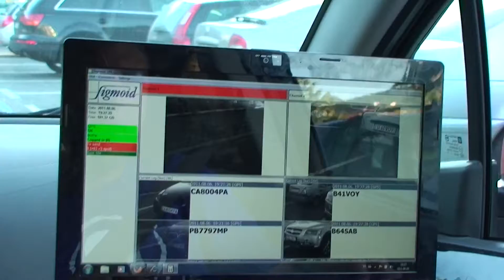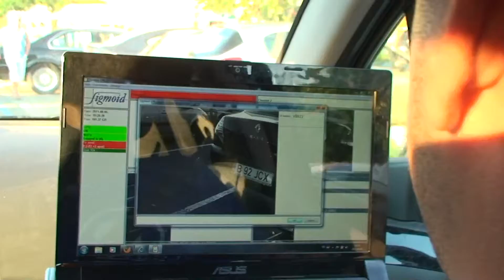License Plate Recognition - controlling of "Blue Zone", Parking zone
i-Park S.B., Sunny Beach Resort, Bulgaria.